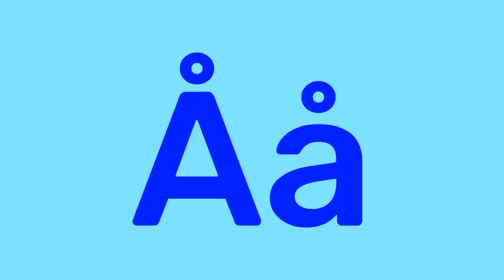Schwabexisty Artistic Alphabet (No Transition)